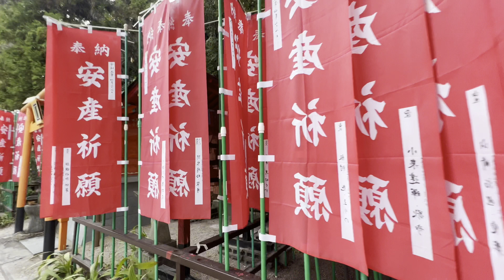kinko inari shrine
The best Indian restaurant in Japan